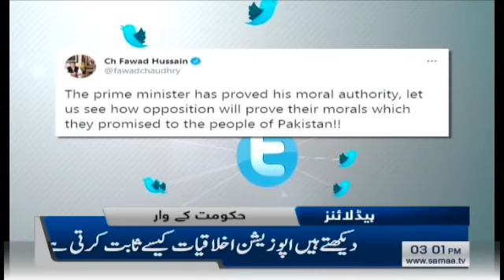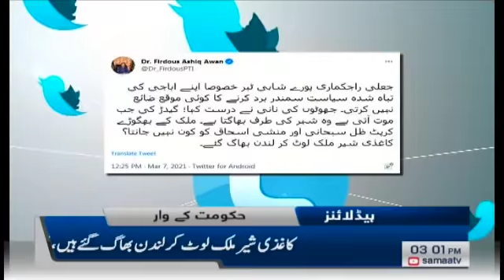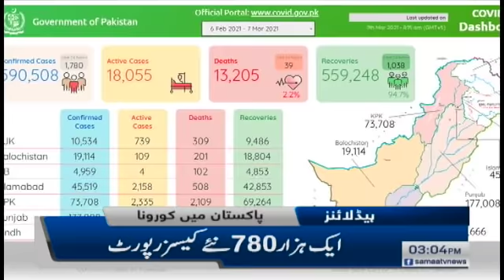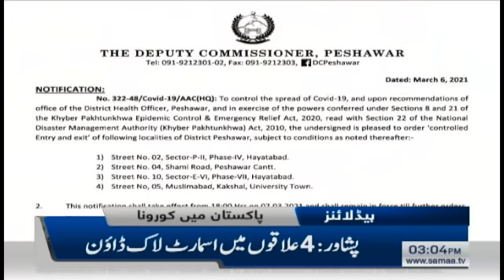Samaa News Headlines 3pm | Ab tabdeeli ruke gi nahi | SAMAA TV